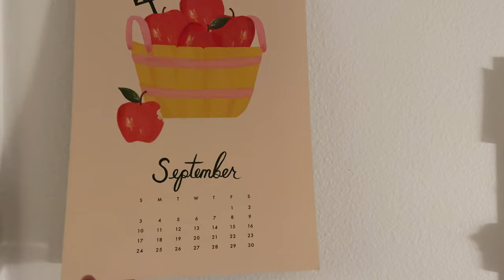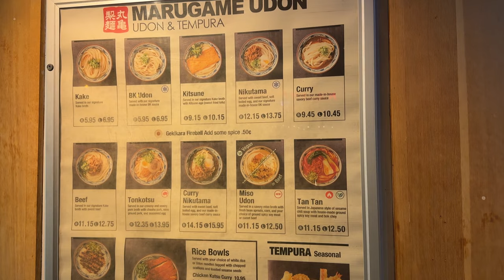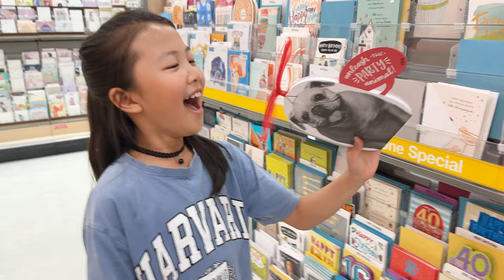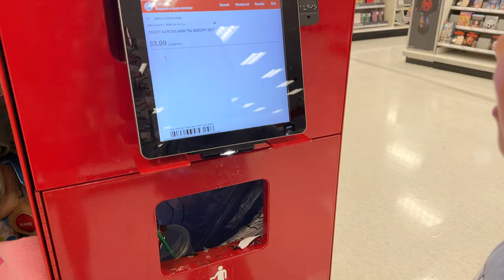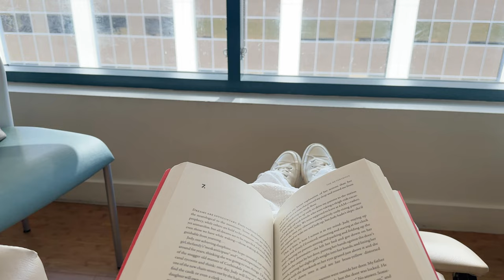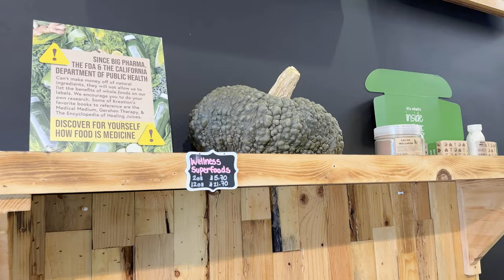Vlogtober 2023 - Ep. 2: Zoey is sick, Catheter Removal, Tea Time at Huntington Library Rose Garden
October 2023: First Week
★ Zoey (our dog) hasn't felt well for over a week. We took her to the vet at the end of the week
★ I had to remove my (re-installed) port a cath (catheter) because it wasn't installed properly and my skin began to tear around it causing pain and the possibility of infection
★ Impromptu Global Entry interview for our 9-year-old
★ Impromptu Target runs
★Treatment day
★ Afternoon Tea with friends at the newly renovated Huntington Library Rose Garden
★ Music class (to learn about instruments)
★ Refreshing my hair color (dying my roots)